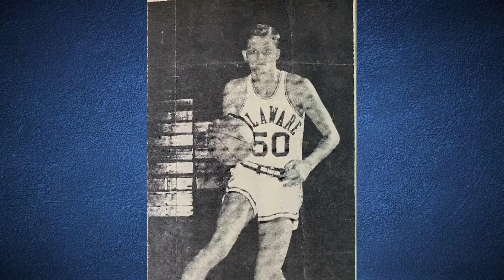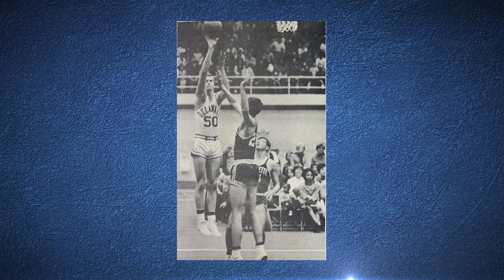The American Athlete - Kevin Barnett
Olympic volleyball player and TV announcer Kevin Barnett gave us some insights into the pro beach game.

We take an in-depth look at athletes from the US and around the world and go beyond the statistics to hear their fascinating journeys. Watch 'The American Athlete' on the 'Cars.TV' network, or check your local listings!